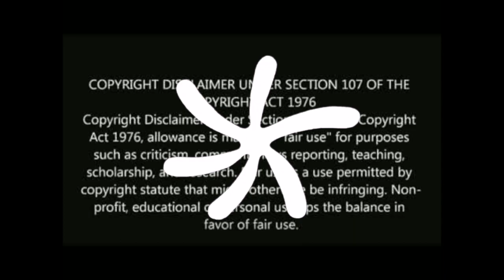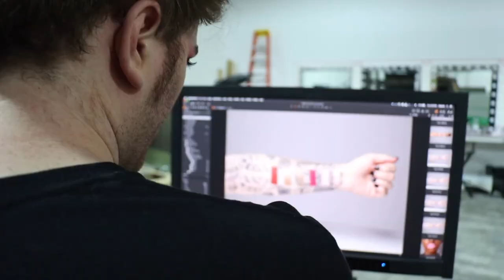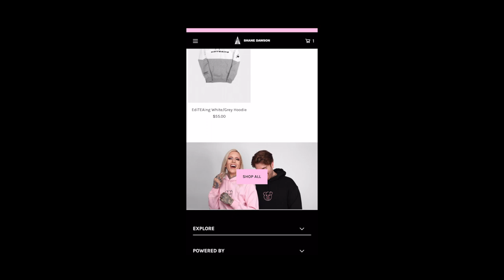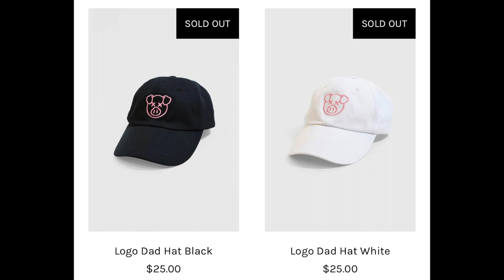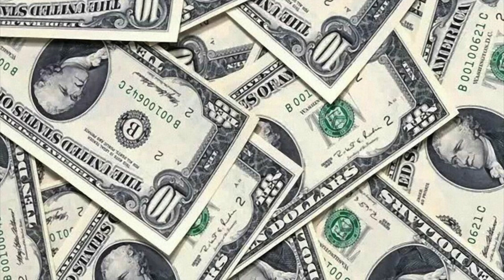How Much Shane Dawson Is REALLY Making Off Jeffree Star Collab | Merch & Makeup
How Much Shane Dawson Is REALLY Making Off Jeffree Star Collab. Shane and Jeffree break down how much is could possibly make off the palette if it is a complete sell through but I also break down how much he could be making off his new merch sales as well.